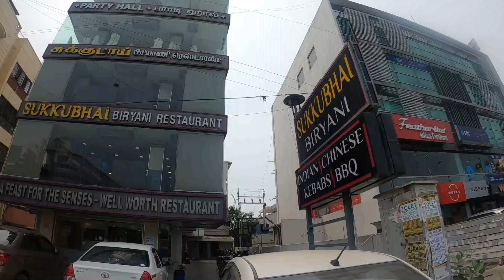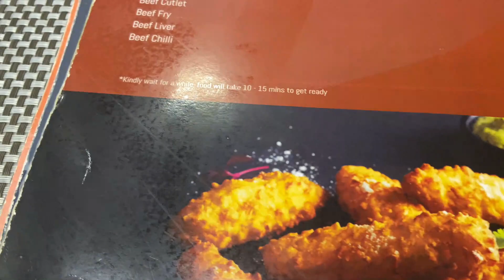Oru BIRIYANI Vlog with Mr_Vlogger | BIRIYANI in TamilNadu | Sukkubhai Biriyanis| Must try food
Dear Darlings,

How are you all? It's been long since we have had a food vlog, so here it is
one of the must visit food hub in Chennai, The sukkubhai Biriyanis. This is the second video of our series, " My favourite places in Chennai" .
Their Beef combo is out of the world. and here in this video, myself and mr.vlogger are trying to savour the Biriyani culture of Tamilnadu . Hope you enjoy

-xoxo,
Ms.O.C

Tripod for camera/phone

Gymbal Tripod

Go pro

Phone I use

Bluetooth Headset

***Copyright:- All the content published on this channel is protected under copyright law and should not be used/reproduced in full or part without the creator's (Meera Rajan) prior permission.***

I am Meera,  a software engineer who also happens to love editing and video making a lot. I was inspired by a lot of people around me online to make a difference, improve my life and be confident. So here I am trying to share with you the things I found in life.

Everything you see on this video is created by me unless otherwise stated.